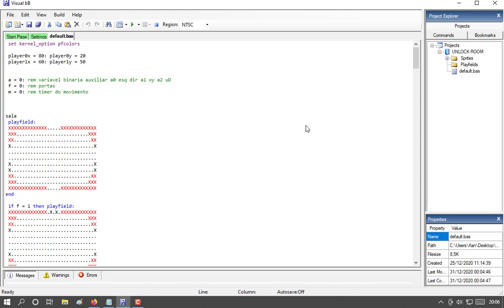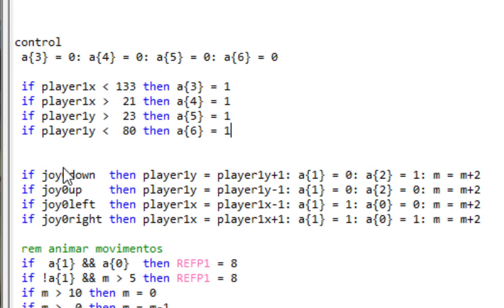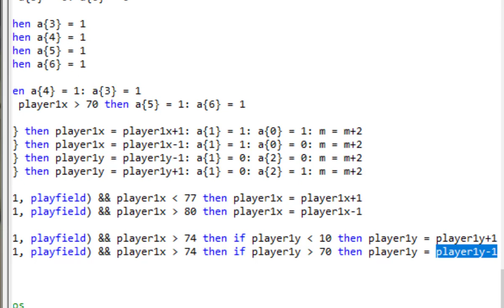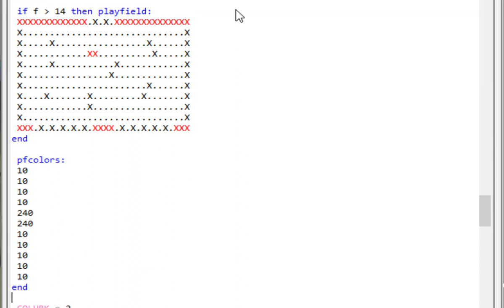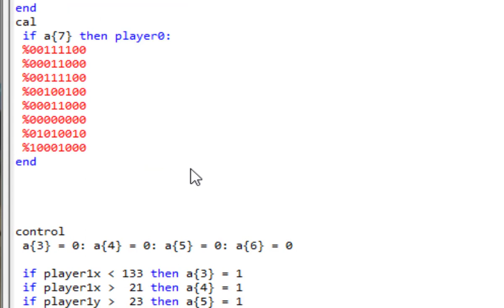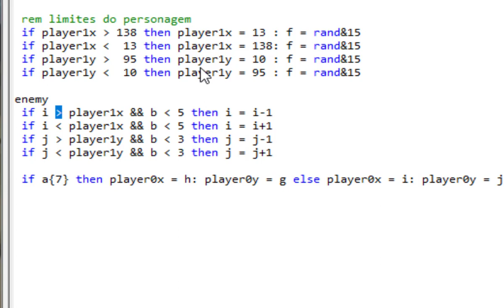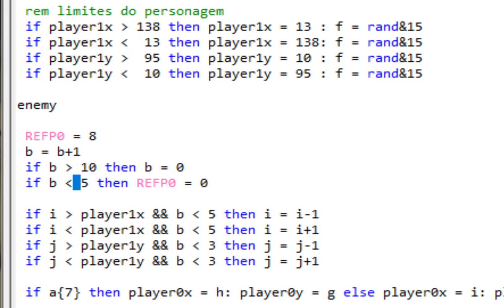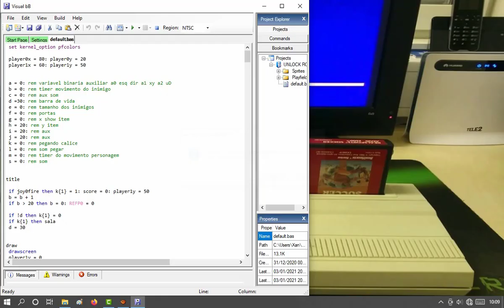Como fazer Jogo de Aventura Atari2600